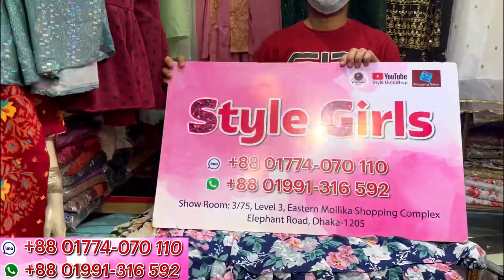Most requested 5 layer gown/1pc collection 2023 || অবিশ্বাস্য সেলে লেয়ার গাউন কালেকশন